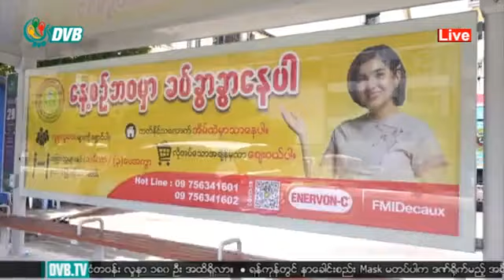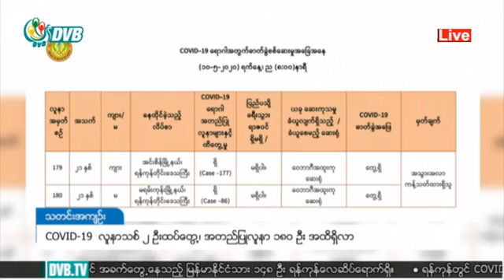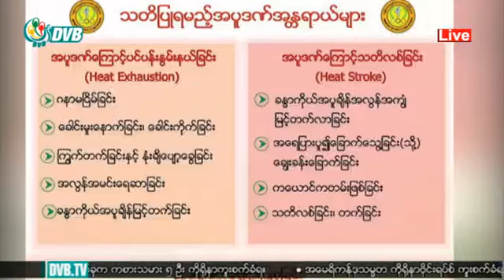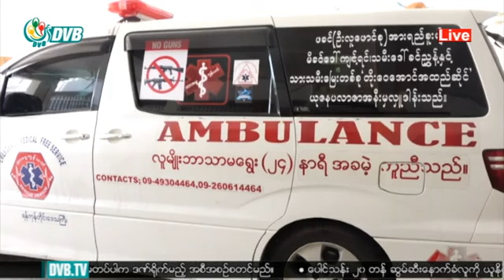DVB - ဒီဗြီဘီ ႐ုပ္သံ ၁၁ ရက္ ေမလ ၂၀၂၀ ေန႔လည္ခင္း သတင္းမ်ား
ဒီဗွီဘီ ရုပ်သံ ၁၁ ရက် မေလ ၂၀၂၀ နေ့လည်ခင်း သတင်းများ